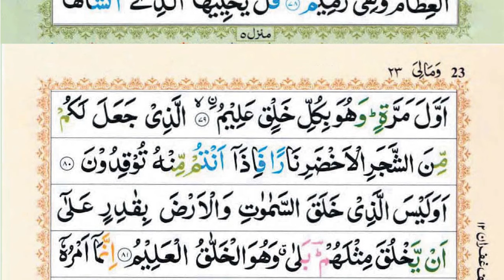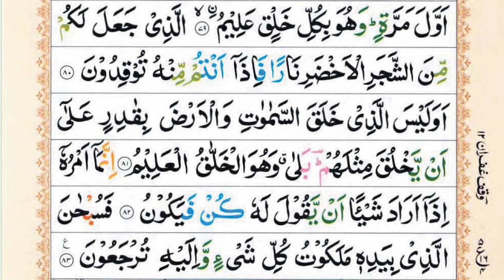Surah Yaseen | Yasin | Episode 400 | Daily Quran | Tilawat Surah Yasin | Yasin Full Surah